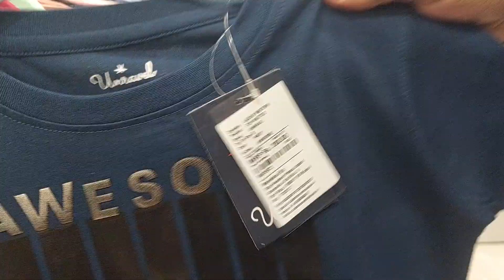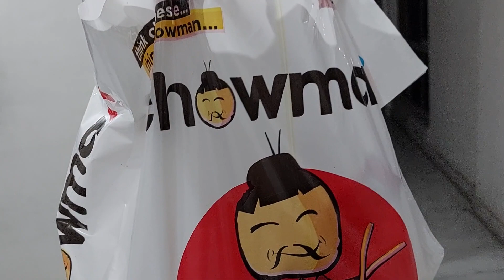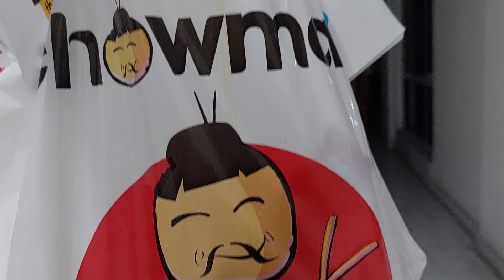Durga Puja Shopping 💃 Chowman er Egg Chicken Chow & Manchow Chicken Soup 🍜 & Adi Malancha Fish Fry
About Move With Tuli:
I am a Lifestyle Vlogger, thanks for visiting my channel.